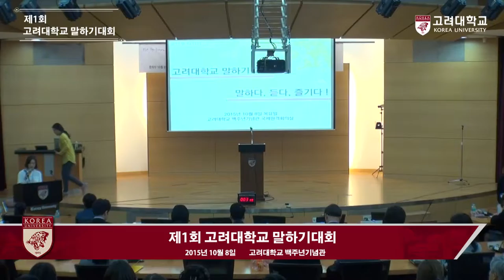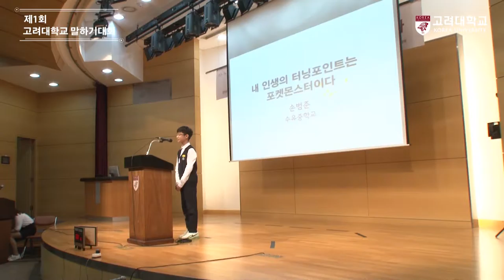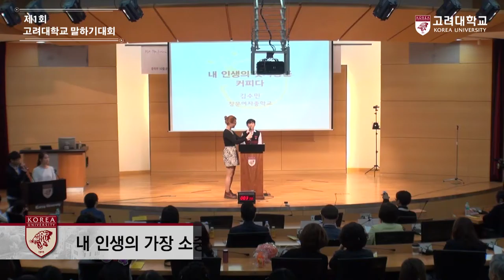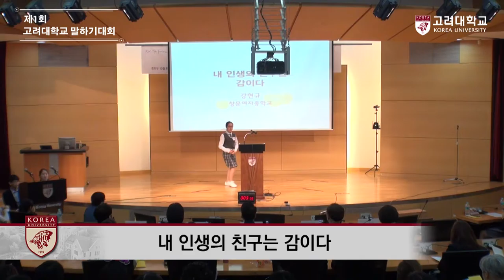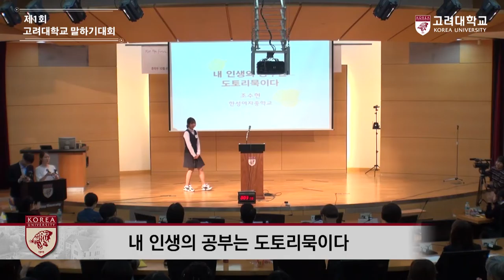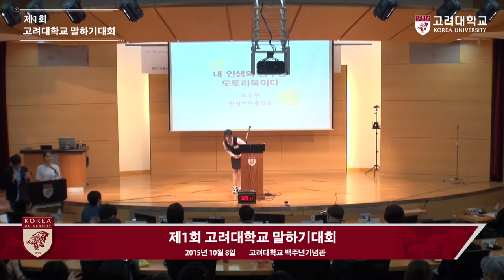[고려대학교 Korea University] 제1회 고려대학교 말하기대회_중학생 꿈나무 - 다다다 1부 Video Clip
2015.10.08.